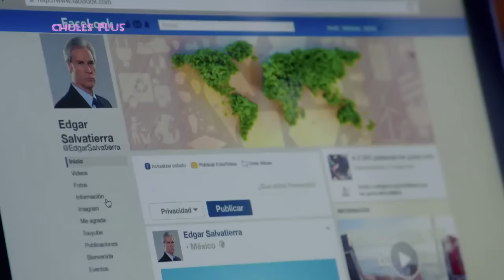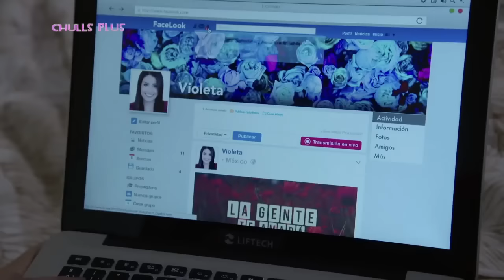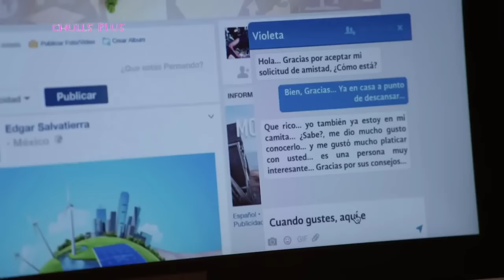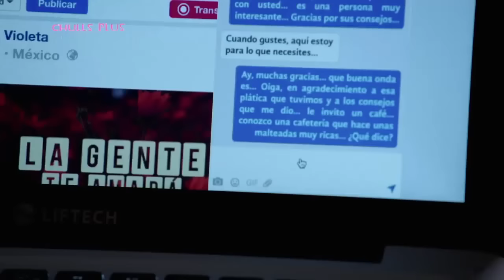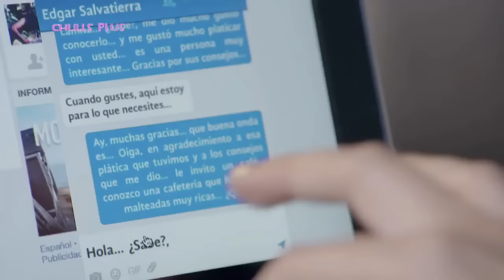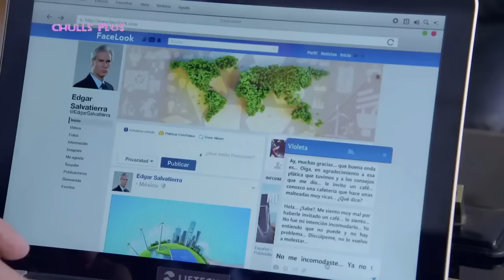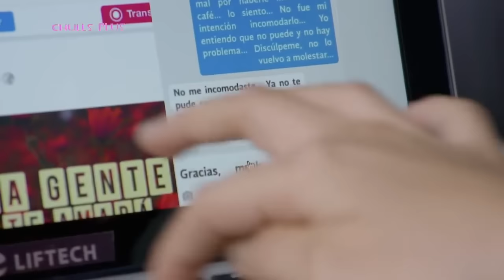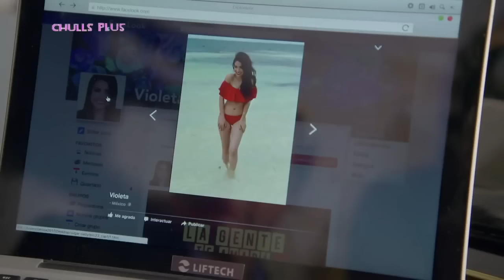La Rosa de Guadalupe 2018 - Sugar Daddy, El patrocinador Parte 1-2 Capitulo completo